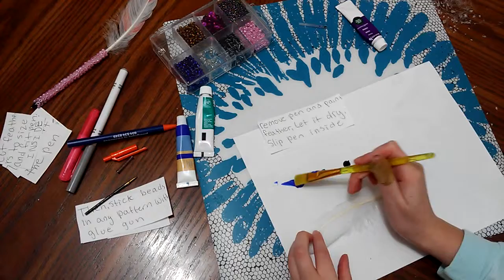DIY feather pen